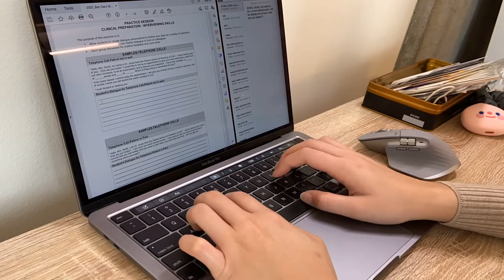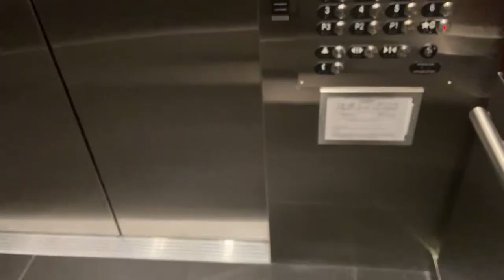a weekend in the life of a usc dental student // productivity to the max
hi friends!

back again with a very productive vlog!

this weekend was rough, but i definitely got a lot of things done (well i did have to finish everything since it was due sunday oop)
*important lesson learned--don't procrastinate (as much)

hope your days are as productive as mine! minus the stress...